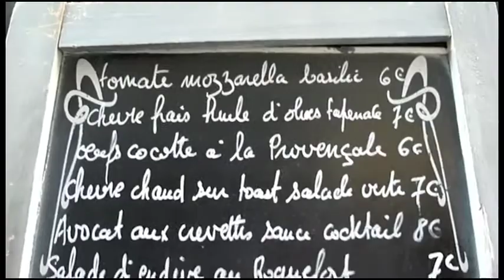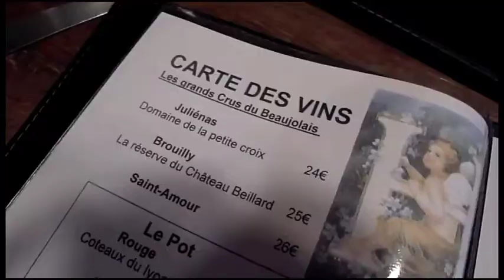‪The Ferling REMIXES - No. 33‬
A helpful and educational BACKING TRACK added to the Ferling Etudes (this time No. 33 - Slow, Ab Major). A metronome, tuner, and awesomeness in one!
This REMIX was made possible by the generous support of Jennet Ingle of Jennet Ingle Reeds. Thank you, Jennet!!